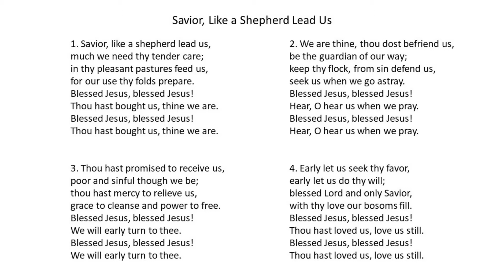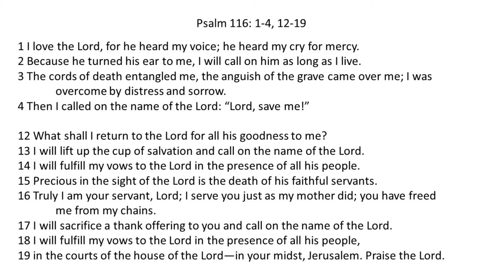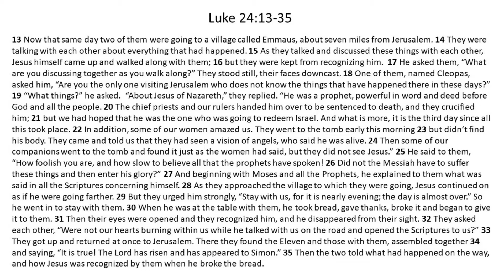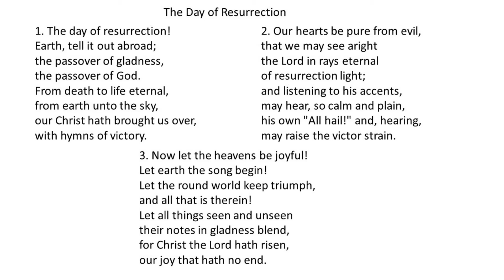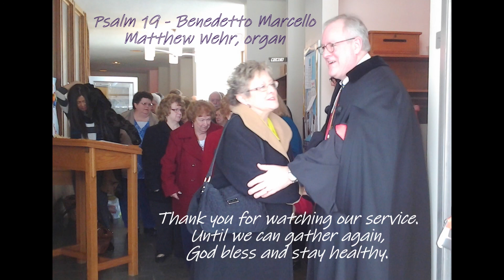Sunday Faith UCC 4 26 2020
Our Sunday Worship Service at  Faith UCC, April 26, 2020